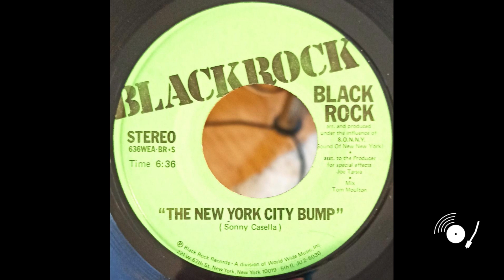Black Rock - The New York City Bump